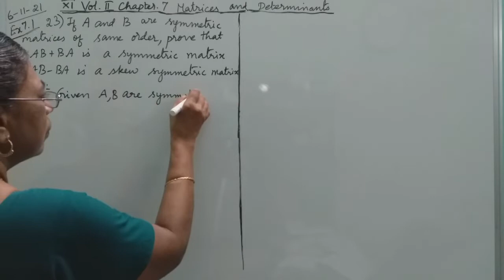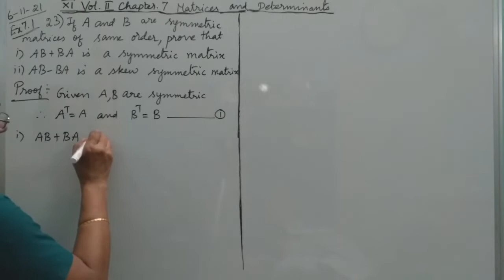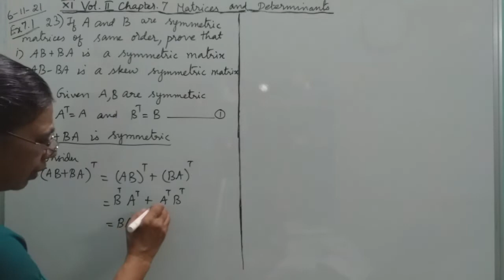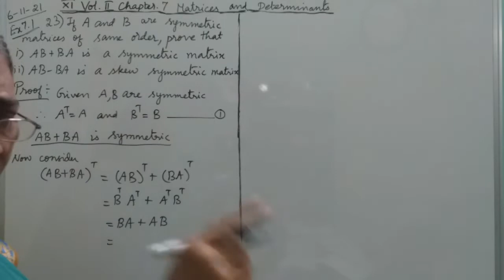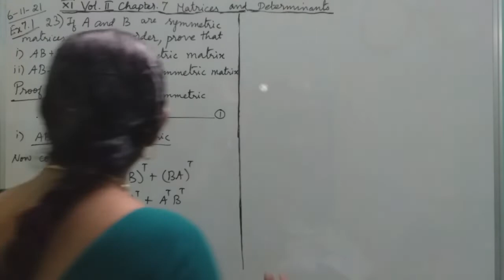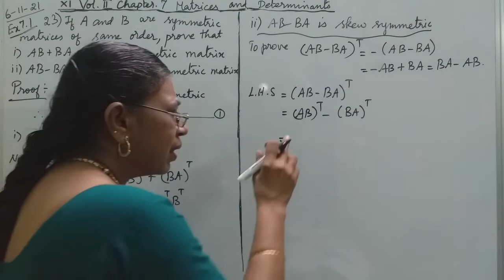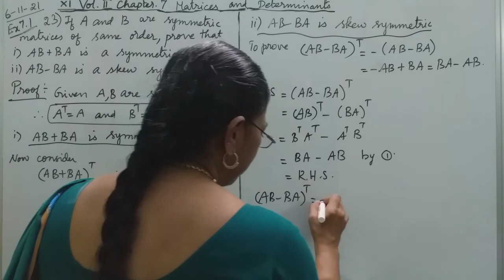MATHS with MAHAMUDHA - (+1)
TN HSC +1 MATHS CLASS ROOM

Ex 7.1 ( 23 ) i & ii